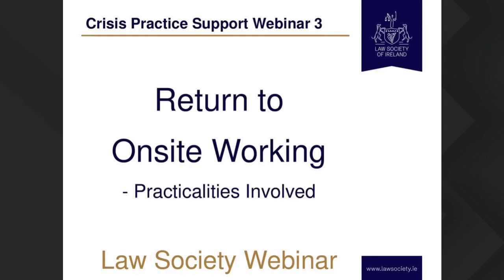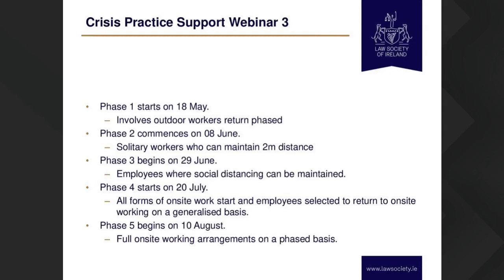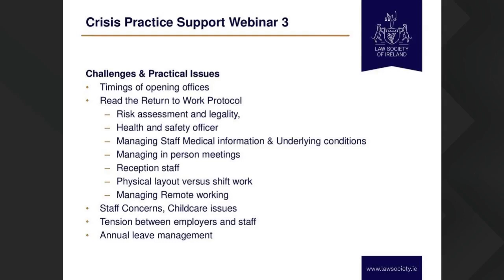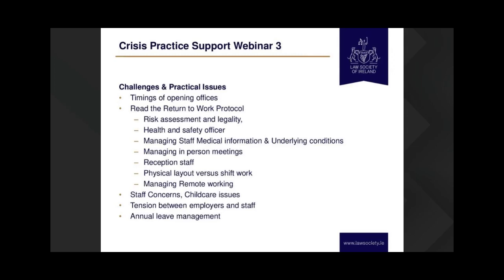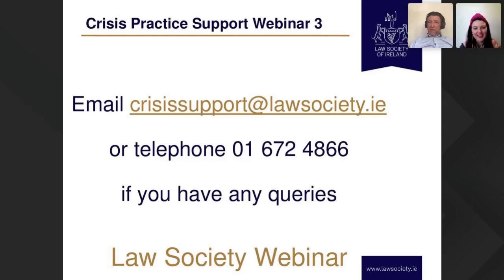Return to Onsite Working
Crisis Practice Support Information Session 3.